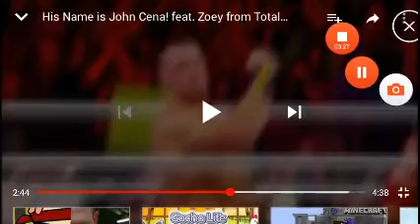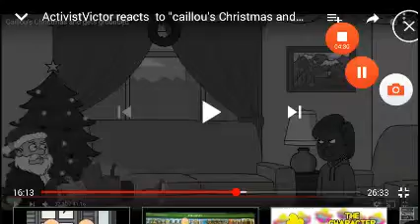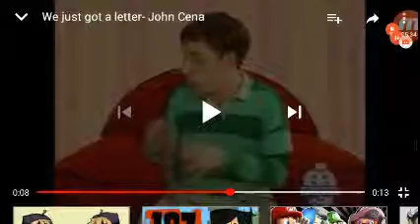JOHN CENA IS EVERYWHERE (Goanimate, Blues Clues, and TDROTI)